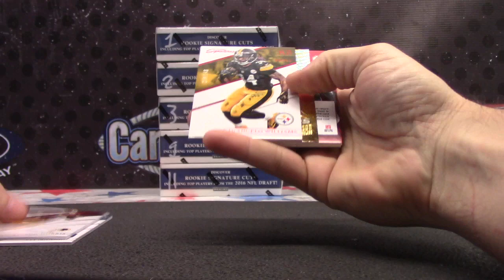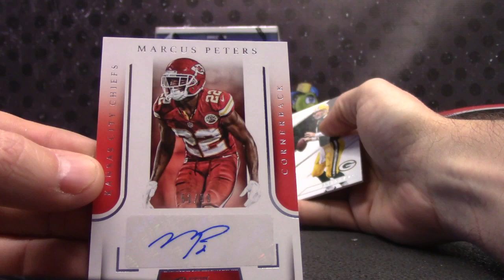Fabian's 2016 Prime Signatures Football Box Break